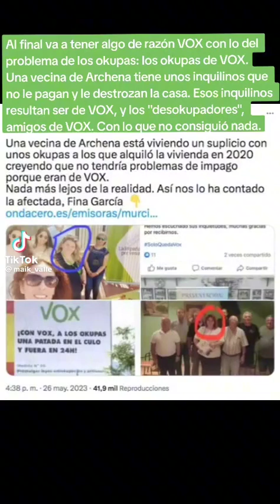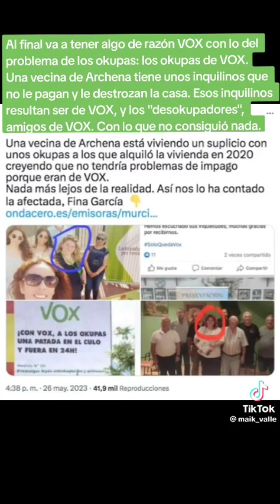Unos inquilinos que resulta que son okupas y de vox